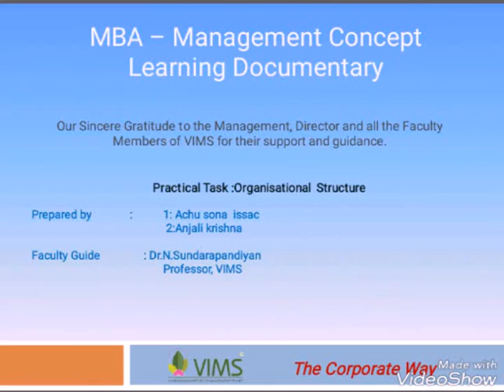VIMS MBA : Practical Task : Management Concept Learning - Organisation Structure by Achu and Anjali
This unedited video documentary is taken only for education purpose under students self directed learning projects of the Management Course and in particular for their practical learning experience and knowledge enhancement purpose.